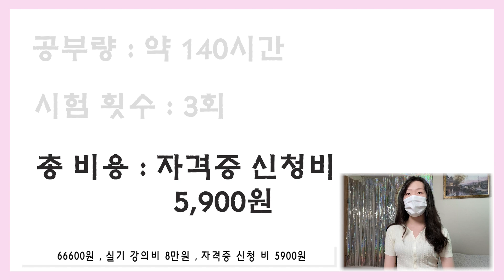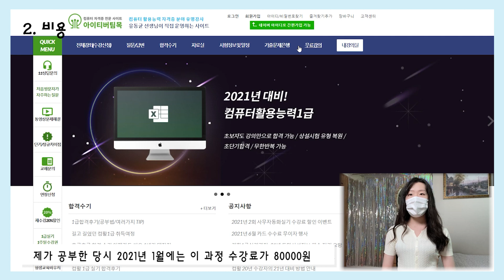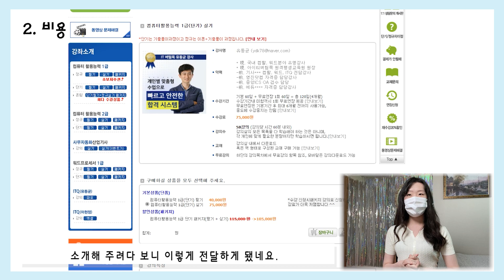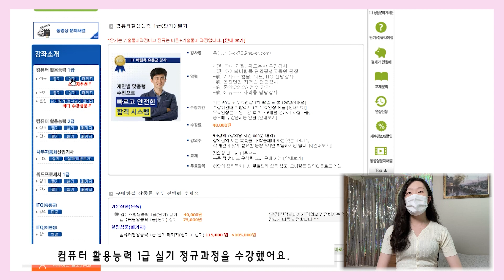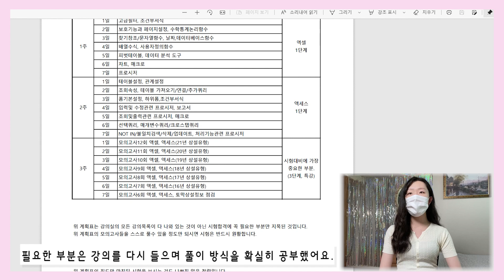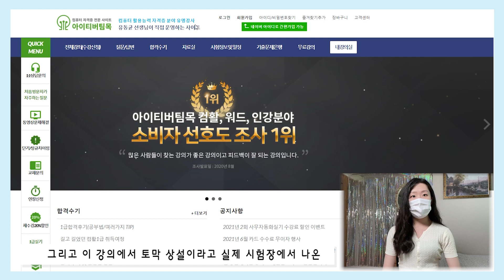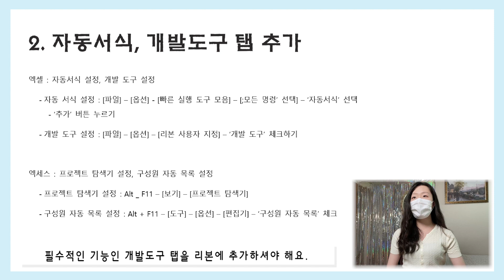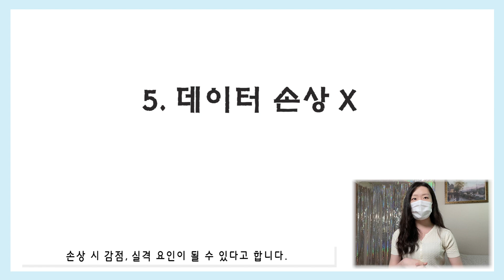[ 컴퓨터활용능력 1급 실기 개정판 ] - 취득 후기 / 시험장 후기 / 공부 방법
00:00 시작
00:22 요약
01:03 기본 BASE
01:46 비용
03:09 공부기간
04:00 공부방법
06:53 시험장 후기
08:00 점검 팁
09:23 재잘재잘
11:20 마무리

안녕하세요! ✨

컴퓨터활용능력 1급 자격증 실기 후기 영상이에요🤗
제가 어떠한 과정으로 이 자격증을 취득하게 되었는지 영상으로 남기고 싶어 제작해봤어요. 😊
제 경험담이 도움 되셨으면 좋겠어요 ㅎㅎ 🤩
영상 보시고 궁금하신 점 댓글에 달아주시면 제가 틈틈이 답변해드릴게요!! 😁

다들 화이팅!!👊🏻👊🏻👊🏻

엑셀  : 자동서식 설정, 개발 도구 설정

🟢 자동 서식 설정 : [파일] – [옵션] - [빠른 실행 도구 모음] – [;모든 명령’ 선택] – ‘자동서식’ 선택 - ‘추가’ 버튼 누르기
🟢 개발 도구 설정 : [파일] – [옵션] – [리본 사용자 지정] – ‘개발 도구’ 체크하기

엑세스  : 프로젝트 탐색기 설정, 구성원 자동 목록 설정

🔴 프로젝트 탐색기 설정 : Alt + F11 – [보기] – [프로젝트 탐색기]
🔴  구성원 자동 목록 설정 : Alt + F11 – [도구] – [옵션] – [편집기] – ‘구성원 자동 목록’ 체크

**추천 영상 **

이미지 출처 :

아이티 버팀목

★ 음악과 춤으로 시간을 추억하는 기록장 ★